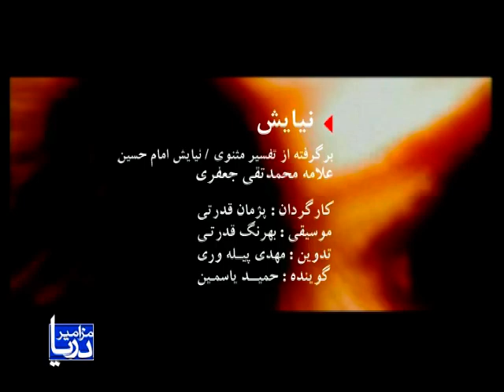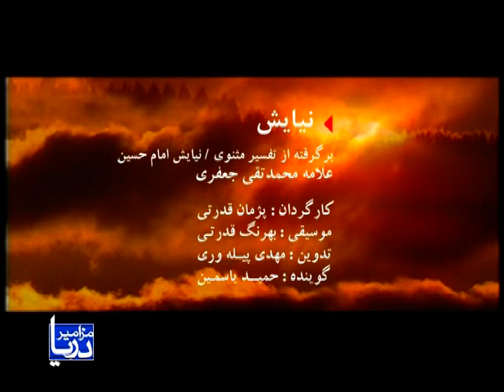نیایش، نماهنگ مزامیر دریا، از مجموعه نیایشهای علامه جعفری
مزامیر دریا، از مجموعه نیایشهای علامه جعفری در دو کتاب «نیایش امام حسین ع در صحرای عرفات» و «تفسیر مثنوی». آن حالت روحی که میان انسان و معبودش رابطه انس برقرار نموده و او را در جاذبه ربوبی قرار میدهد، نیایش نامیده میشود.